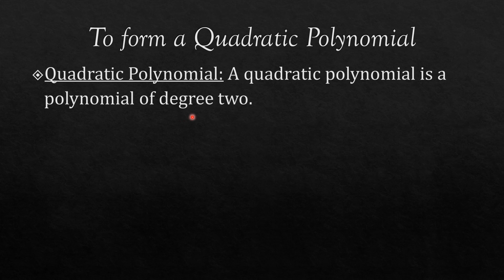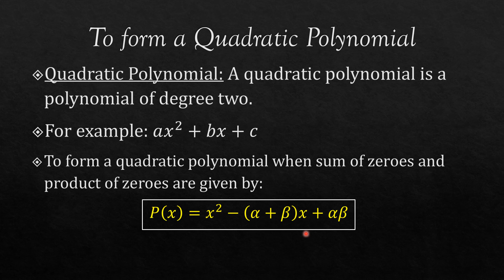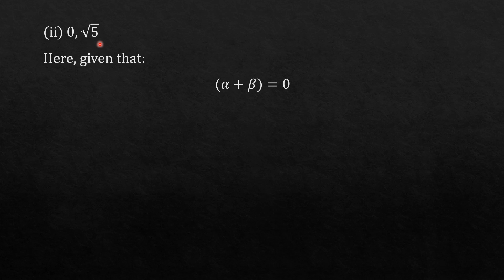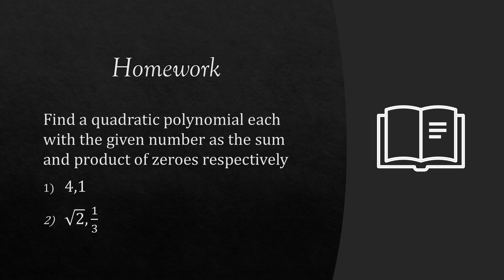06| Online class-10| Mathematics- Polynomials (Part-2)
This is a digital lecture for class 10 from S.E.S.
It covers a topic of Subject Mathematics- "Polynomials" (Part-2)